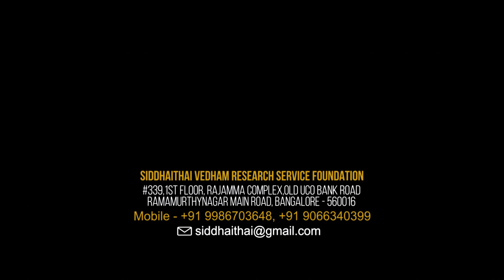Birth day peepal leaf pooja.பிறந்த நாள் அன்று எத்தனை அரச இலை தீபம் ஏற்றினால் பலன் கிடைக்கும்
Birthday Arasamaram ilai pooja & manthram
As per the day of your birth light the following amount of deepam

Monday -3 deepam
Tuesday -2 deepam
Wednesday -3 deepam
Thursday -5 deepam
Friday -6 deepam
Saturday -9 deepam
Sunday -12 deepam

Pooja Mantram For Harasaleaf Birth :
Nama si va ya
Ma ma na ma si
Sima simava
Va na va va ma
Ya ma ya ya ya
Siva siva siva
Nama ohm sivaya
Sivaya nam ohm
Nama ohm sivaya
Nama si vaya
Masi va ya
Siva ya Va ya
Yaaa Nama sivaya